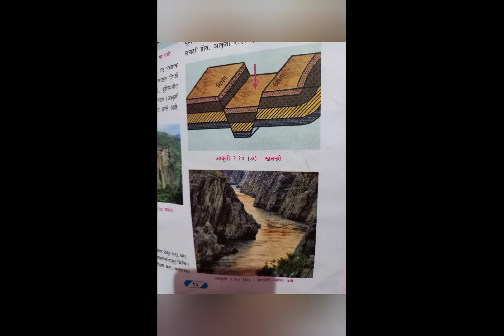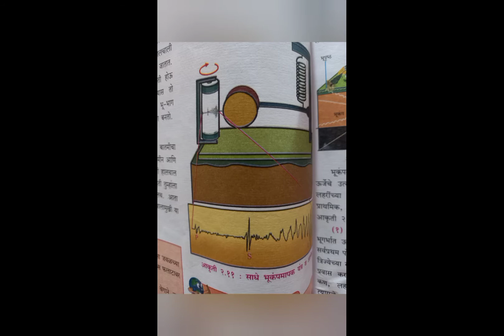विषय-भूगोल,इ.९ वी,प्रकरण २ रे,अंतर्गत हालचाली (उर्वरित भाग) श्रीमती अहिरराव व्ही.ए.YDPMV